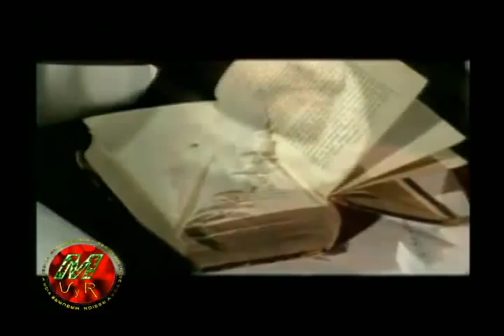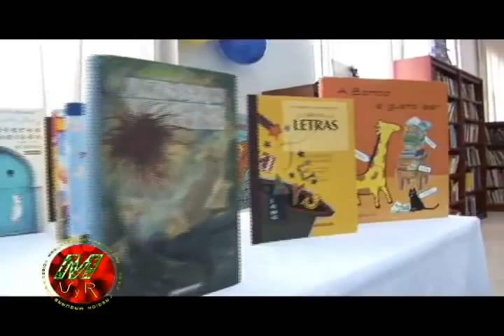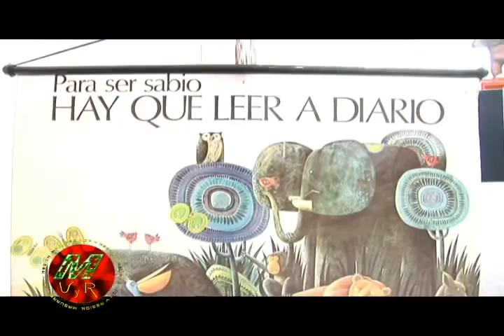Capsula Informativa Día del Idioma